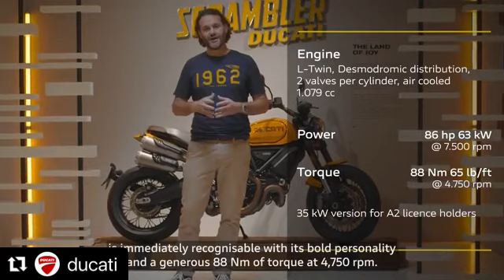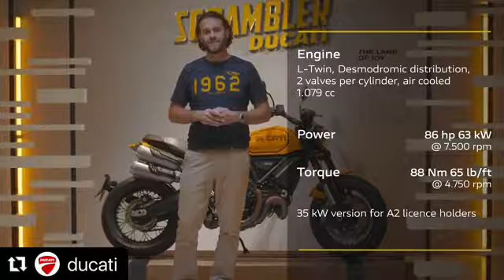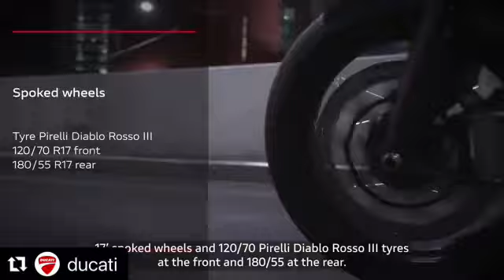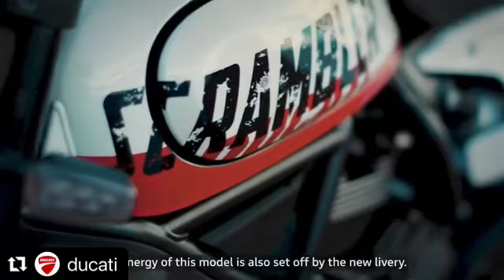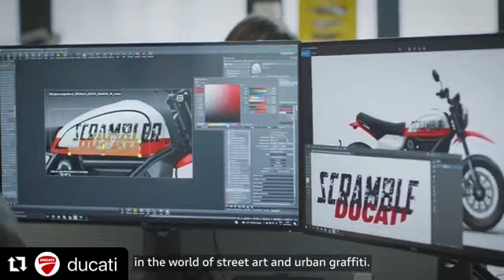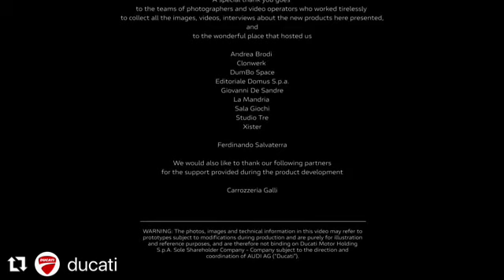Nuova Gamma Ducati Scrambler 2022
Benvenuti nella Terra della Gioia! Ducati World Premiere 2022 Episodio 2 | Segna le tue radici Guarda ora! Scopri i nuovi modelli 2022 della gamma di modelli Scrambler Ducati.